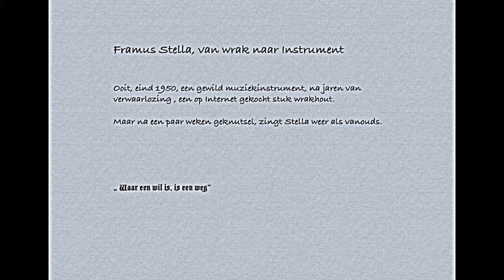Restoration of a Framus Stella, German Jazz Guitar Project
its fun to save an instrument from the scrap-heap